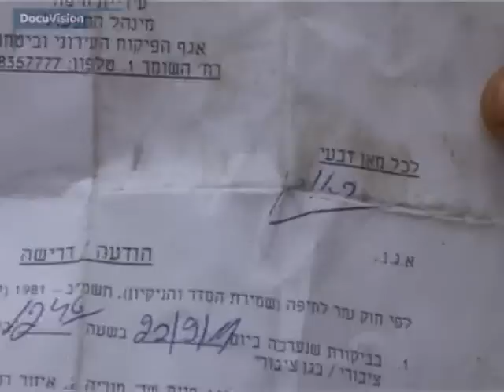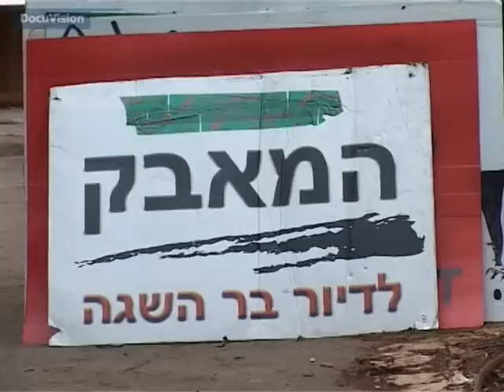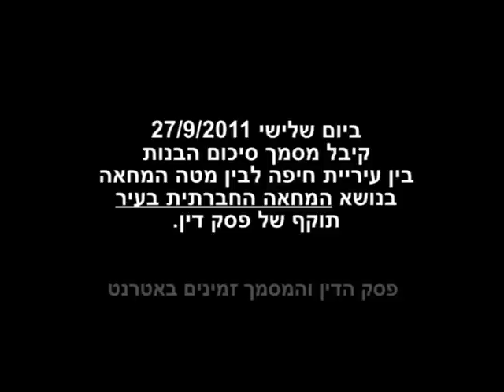פירוק וניקוי מתחם המאהל החיפאי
מאהל הסינמטק, במרכז הכרמל, קיבל צו פינוי ביום חמישי 22/9/2011 ונערך למאבק משפטי בצד פינוי מוגבל, יזום, כלקח ממאבקים במקומות אחרים.
ביום א' 25/7/2011 בשעות הבוקר הושג צו לעיכוב הפינוי במטרה למצות משא ומתן עם עיריית חיפה.
ביום שלישי 27 בשעות הצהריים נתן בית המשפט תוקף פסק דין להסכם בין עיריית חיפה ומטה המאבק החיפאי, ובו שורה של הסכמות בין הצדדים. המאהל אמור להתפנות סופית אחרי ראש השנה, עד 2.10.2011.

למרות הפירוק והאווירה הכבדה משהו, הסרטון מסתיים עם דבריו האופטימיים של יוס בדבר הקהילה שנוצרה והמשך המאבק. את הסרט חותם יובל באמירה בדבר עצמתו הלא ידועה של גל ים מזדמן המכה במזח וחושף את נתוניו, או משהו כזה.
מותר ל J 14 להשתמש בקליפ זה.